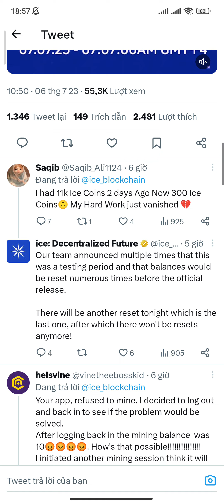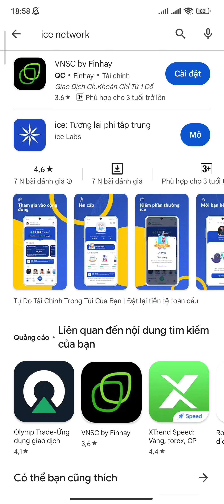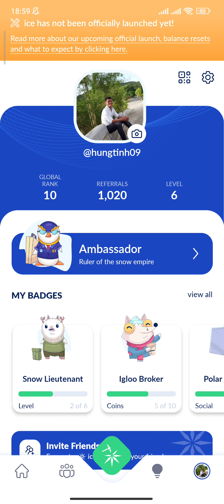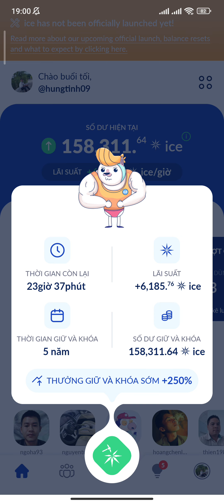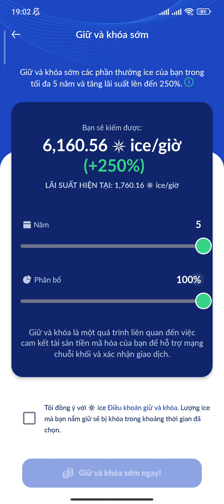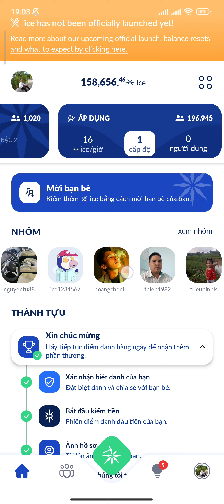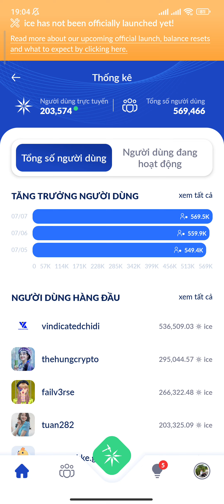ICE NETWORK CHÍNH THỨC THỜI GIAN KHAI THÁC + THIẾT LẬP KHÓA RẤT QUAN TRỌNG + KÈO VIP | Kiếm Tiền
ICE LOCKCHAIN LỤM 10 ICE + ĐÀO HÀNG NGÀY CÓ LOCKCHAIN RIÊNG + THÁNG 4 NĂM 2024 MAINNET | Kiếm Tiền

CYPTODOOR 1 CYPT ~ 0,1$ KÈO VIP KHAI THÁC 0,07 CYPT 1 KHỐI GIỐNG KÈO CORE DAO CHIẾN NGAY | Kiếm Tiền

1. ĐÀO PI NETWORK: 1 PI~1000$
Mã mời: HungTinh1993
Link tải:

2. ĐÀO RENEC REMITANO: 1 RENEC~300$

4. ĐÀO CORE: CORE~100$ Nhận ĐƯỢC BTC

6. Đ.KÝ SÀN BINANCE: MUA BÁN TẤT CẢ COIN

7. WEB ĐÀO BITCOIN 0,00005207 BTC UY TÍN

9. ĐĂNG KÝ SÀN ASBAZAR: 1 ASB~0,5$

10. ĐĂNG KÝ SÀN LBANK BÁN BCL TOKEN

11. ĐÀO BONDEX ORIGIN: 1 BNDX~20$

12. ĐĂNG KÝ APP KBANK ~6$

15. ĐÀO STAR NETWORK: 1 STAR~0,2$

16. ĐÀO ABTC SÀN ATLANTIS: 1 ABTC~100$

17 ĐÀO BEE NETWORK: 1 BEE~0,6$

18. ĐÀO ALPHA NETWORK: 1 ALPHA~0,6$

20. ĐÀO CHEATMOON: 1 CHEATMOON~0,4$

21. ĐÀO COIN X